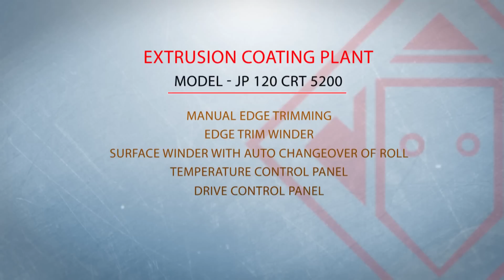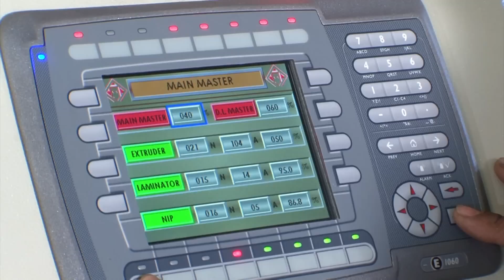5200 mm Extrusion Lamination Machine - JP Group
Wide width of 5200 mm Extrusion Lamination for woven sack tarpouline fabric - Machine Demo